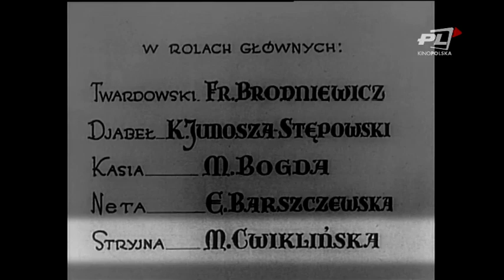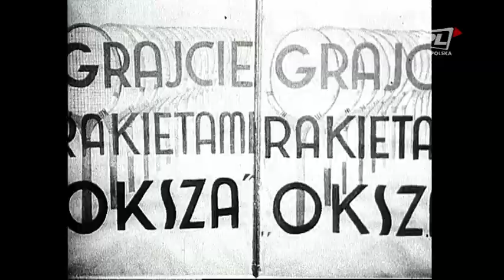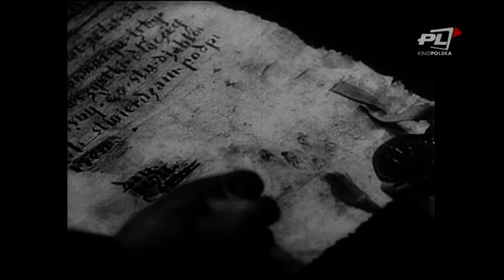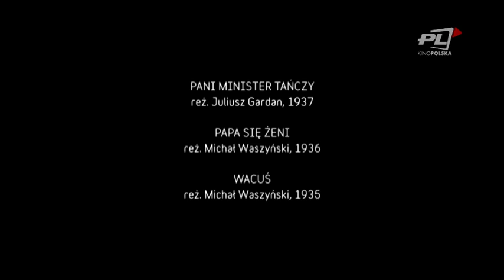W ILUZJONIE: Kochana Pani Miecia - Mieczysława Ćwiklińska (część 2)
Wielka gwiazda przedwojennego kina, spadkobierczyni aktorskiego rodu Trepszów - Mieczysława Ćwiklińska. Stanisław Janicki zaprasza na kolejne spotkanie z Kochaną panią Miecią, na którą życzliwi fani mówili - Ćwikła.